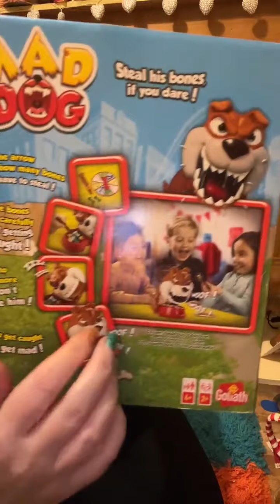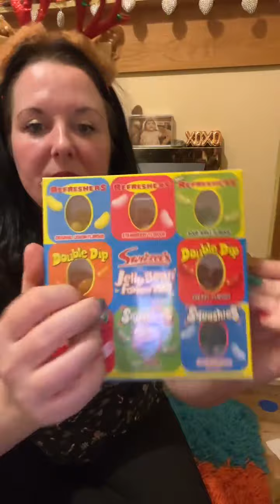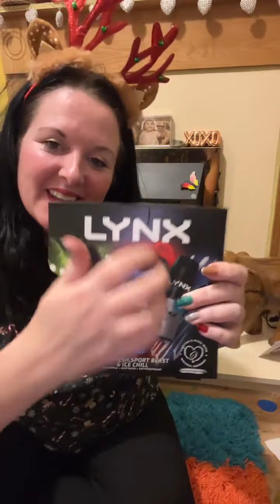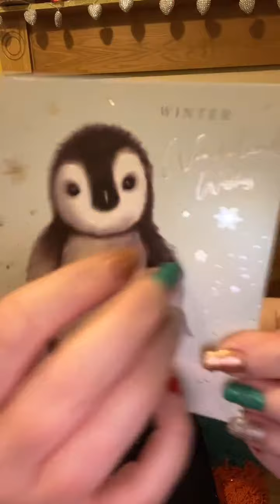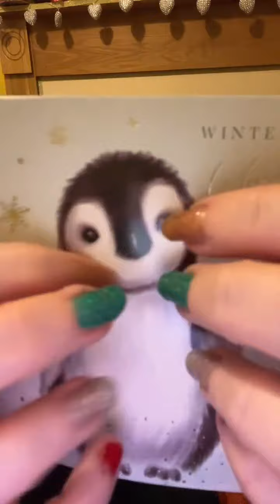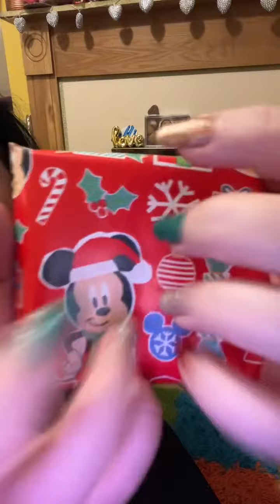ASMR Gift Wrapping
I love hearing your feedback
There are many ways in which you can support me💖...

🎁 You can now leave gift stickers on my comments to show some love and appreciation ✨💖🐞

✨Thank you for your support, don't let anyone dull you're sparkle